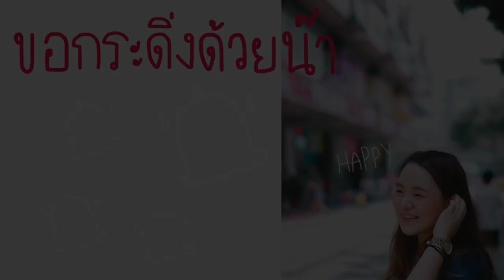สั่งเมนู McDonalds ใส่เครื่องทำวาฟเฟิล จะเป็นไงอะ ?!